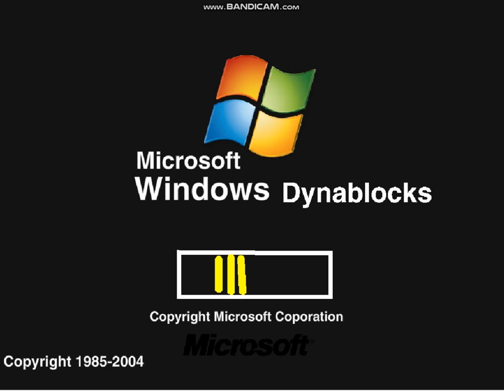Windows History Full Movies Part 3